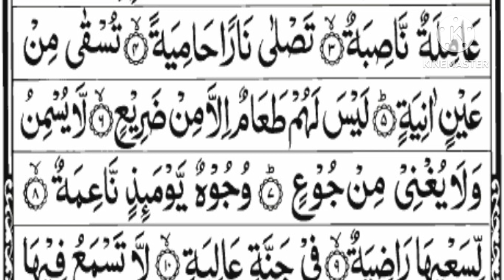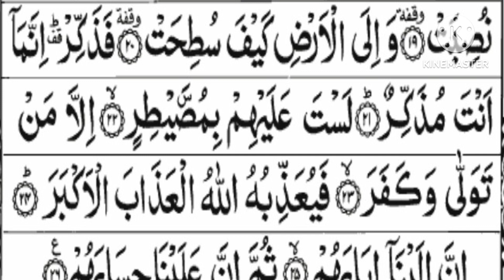Surah Al Ghashiyah| Beautiful Quran Recitation Surah Al Ghashiyah.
Hello children

Surah Al Ghashiyah
Beautiful Quran Recitation Surah Al Ghashiyah
Surah Ghashiyah
kids learning with Nazia khan